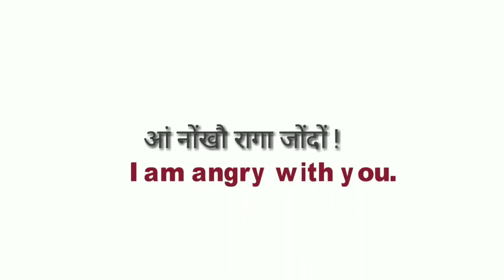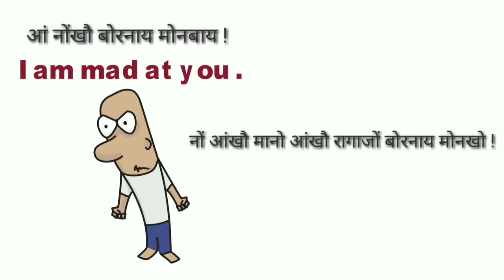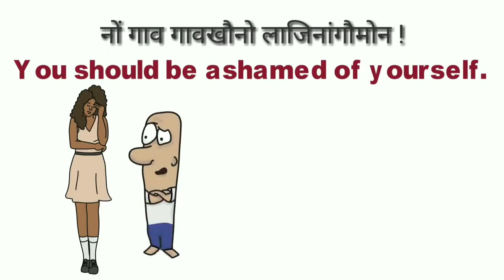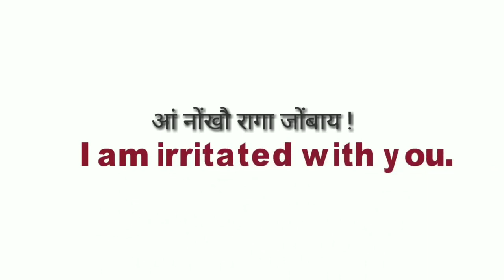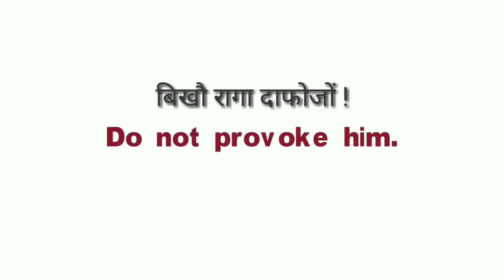Angry words. English to bodo translation part - 1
English + Hindi and Bodo translation video link